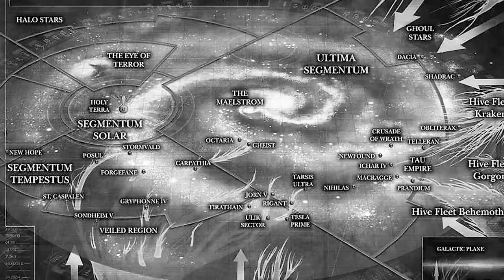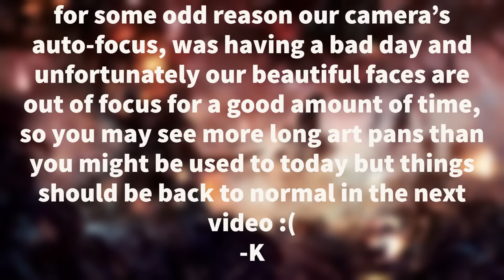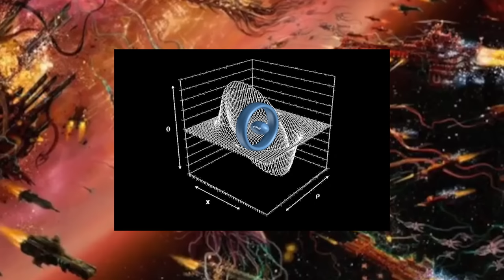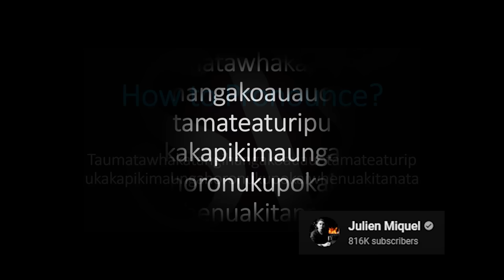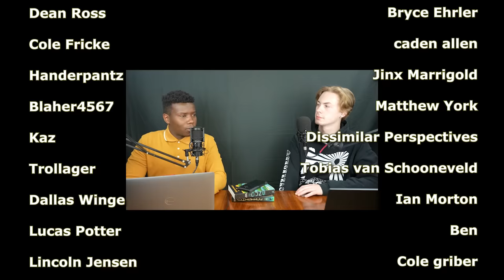WHAT A TYRANID INVASION LOOKS LIKE & WHY THEY ARE THE END OF EVERYTHING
In this episode we cover what a Tyranid invasion ACTUALLY looks like from the perspective of an Imperial Governor named "Poor Stooge" and his planet of "Megaded". Each phase gets worse and worse and we will break down all of them.

We also cover why every faction fears the Tyranids, how they could be the end of everything as we know it, and why they really want to have Guilliman for lunch. Literally.

As always you are a remarkable Legion. Thank you for being you.
-Isyander

0:00:00 Intro
0:01:03 POV: You Have a Bug Infestation
0:21:03 The Tyranid Invasion Explained
0:33:10 How the Tyranids work
0:40:57 What are they doing here
0:43:50 The Tyranids Role in the Story
0:53:49 Foreign Fracasse or International Incident It's a Working Title That's The Full Title
0:55:58 FFOIIIAWTTTFT Meta Changes
0:57:44 Patch PSA